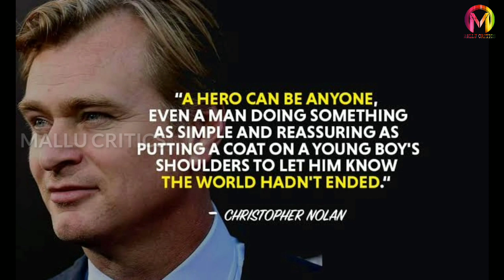Story behind Nolan's first movie | Mallu Critics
Following is a 1998 British neo-noir crime thriller film written and directed by Christopher Nolan. It tells the story of a young man who follows strangers around the streets of London and is drawn into a criminal underworld when he fails to keep his distance.